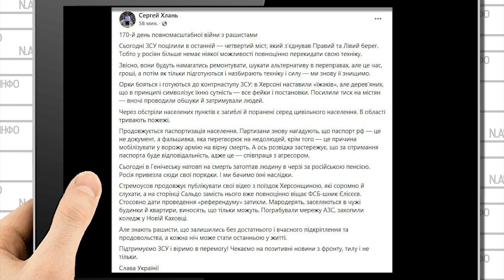В ці хвилини! Десятки ракет - пором перекосило. Правий берег стрясло - оточення. Вони в котлі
Подробиці в нашому відео.